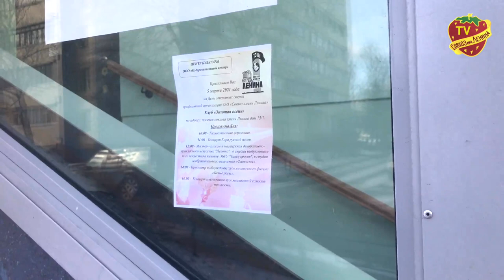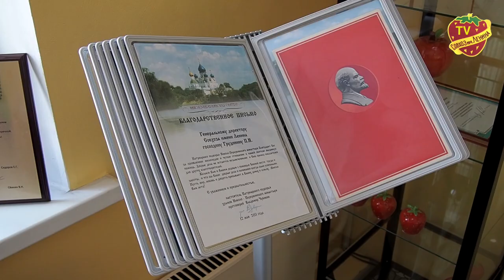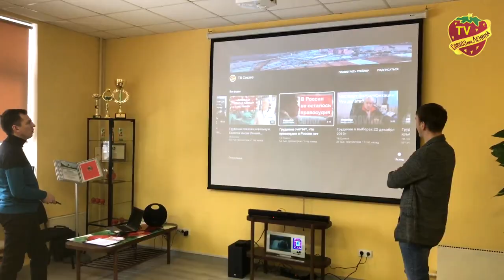Клуб пенсионеров Совхоза "Золотая осень" провела день открытых дверей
День открытых дверей в клубе «Золотая осень» - это очередное мероприятие организованное для пенсионеров Совхоза имени Ленина.

В этот раз оно было приурочено к Международному женскому дню! Началось оно в 10 часов утра с приветственного слова директора ЗАО «Совхоз имени Ленина» Павла Николаевича Грудинина.

Подхватили добрые пожелания Павла Николаевича артисты художественной самодеятельности. Перед собравшимися выступил хор с русскими народными песнями. Особенно веселая песня про трактористку завела публику и наши женщины принялись петь ее вместе с артистками.

Наталья Павловна Зинина руководитель клуба напомнило, что продолжается работа по воссозданию музея Совхоза. Она высказала уверенность том, что данный музей должен находится в стенах клуба.

После вступления для пожилых были организованны мастер классы, а уже ближе к вечеру состоялось чайное застолье с вкусными пирогами.

Каждому вручили цветы и небольшие подарки. Все остались очень довольны.